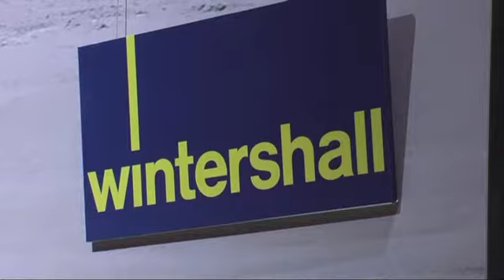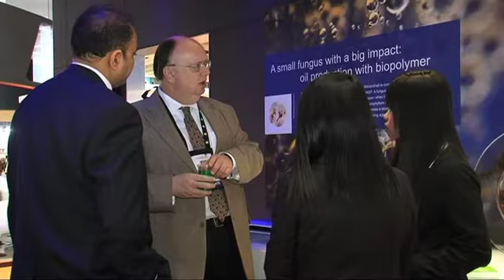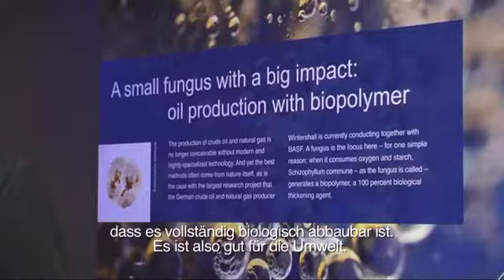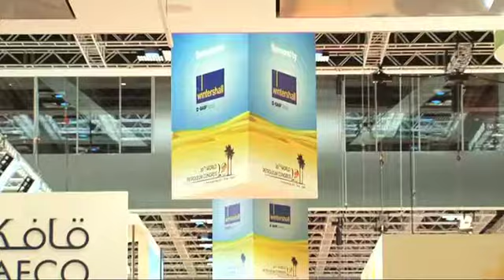Wintershall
Der größte international tätige deutsche Erdöl- und Erdgasproduzent Wintershall mit Sitz in Kassel beauftragte mcTV mit der Produktion eines Newsfilms. Das Video gibt Einblick in die Kompetenzen und Erfahrungen der BASF-Tochter auf dem Öl-und Gassektor und verdeutlicht Wintershalls wachsende Präsenz und dessen Engagement im Mittleren Osten. Zudem informiert er über das aktuelle Forschungsprojekt „Schizophyllan". Die einzelnen Sequenzen drehte mcTV vom 04. - 08. Dezember 2011 auf dem „World Petroleum Congress 2011" in Doha, Katar, auf der Wintershall mit einem Messestand vertreten war. Weitere Informationen über Wintershall erhalten Sie unter:

The biggest international German oil and gas producer Wintershall, based in Kassel, commissioned mcTV with the production of a news film. The video gives an insight into the skills and experience of the BASF subsidiary in the oil and gas sector and illustrates Wintershall's growing presence and its involvement in the Middle East. He also informed about the current research project "Schizophyllan" The individual sequences turned mcTV from 04 -. 08 December 2011 on the "World Petroleum Congress 2011" in Doha, Qatar, on the Wintershall was represented with a booth. For more information on Wintershall is available at: